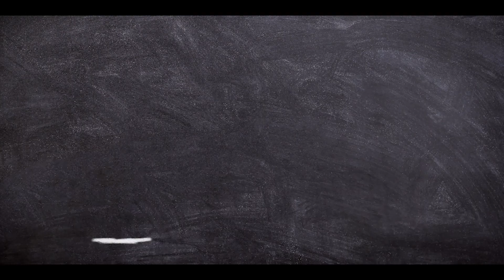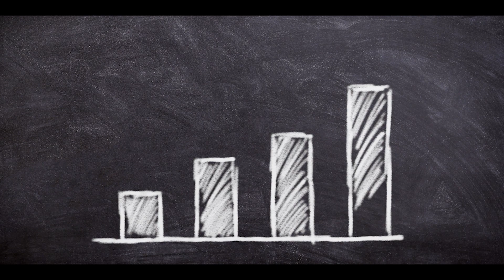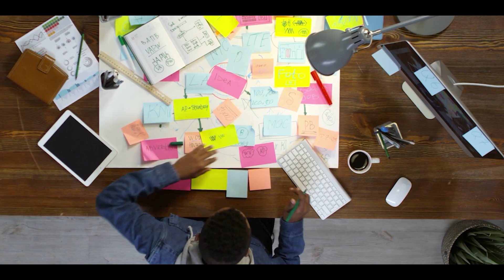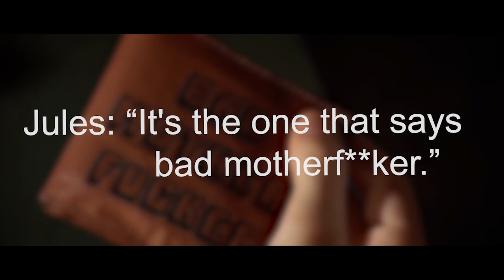Build Confidence Through Intentional Self-Care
From the book: "Manifesting Miracles in the Matrix"

Description:
This powerful Chapter 16 “Self Confidence” read live by author Matt Sandy from his book “Manifesting Miracles in the Matrix” reflects on the Oscar-winning film "Scent of a Woman" and the powerful performance of Al Pacino, who won the Best Actor award in 1993 for his portrayal of Frank, a blind war veteran. The story is written by Bo Goldman and directed by Martin Brest, and tells the tale of Frank's desire for a last weekend of fun before he plans to end his life in a luxurious suite at the Waldorf Astoria.

During this weekend, Frank is looked after by Charlie, a private school high schooler who takes a weekend job to care for him. Despite Frank's plan to end his life, Charlie valiantly stops him from pulling the trigger and the two embark on a series of adventures throughout New York City.

Through Charlie's heroic actions, Frank regains hope for humanity and goes to bat for Charlie at a private school hearing. Here, Frank delivers a tour de force speech attesting to Charlie's moral fiber and strength of character, ultimately saving him from expulsion.

The author draws powerful lessons from the film, emphasizing the importance of cherishing others with respect and dignity, as well as the need to believe in oneself. Confidence is identified as a muscle that can be built with attention and intention, and the author encourages viewers to pay attention to their likes and dislikes in order to boost their self-esteem.

The author also stresses the importance of matching one's thoughts with belief, and inventing a fun title for oneself in order to reclaim self-worth with confidence. The example of Sylvester Stallone, who called himself "Rocky" and connected that character on screen with pure intention and an underdog attitude, is used as inspiration for viewers to own their own superhero selves.

Overall, this video encourages viewers to believe in themselves and their ability to build confidence through intentional self-care.